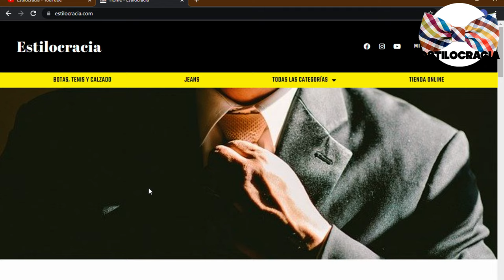ERRORES de ESTILO que COMETEN los HOMBRES jovenes ❌!!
¿ERES joven Y aún NO defines TU estilo 🤔?
00:00 Inicio
02:29 Seguir tendencias
03:37 Mal ajuste
04:58 Ser un hypebeast
06:12 Vestirse para impresionar
07:35 Vestir caro

Visita nuestro sitio asociado de Amazon para productos de tu interés: